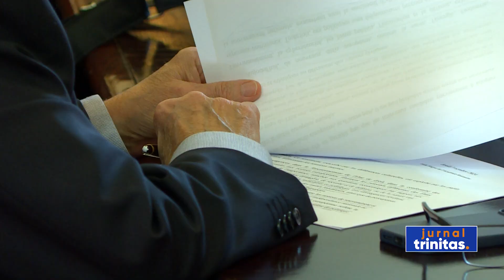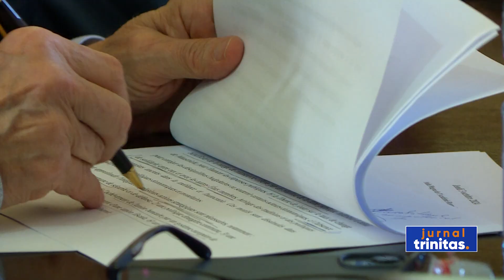A 21-a ediție a Seminarului academic internațional „Penser l’Europe”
În Aula Academiei  Române a început astăzi cea de-a 21-a ediție a Seminarului academic internațional „Penser l’Europe”, dedicat academicianului Eugen Simion. Anul acesta, participanții și-au propus să găsească răspunsuri la întrebarea „Până unde se poate extinde Uniunea Europeană fără a-și pierde identitatea și, prin urmare, unitatea?”